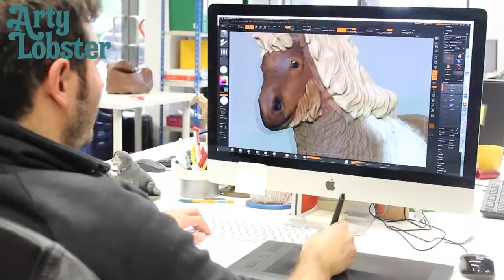Shetland Pony Sculpture by Arty Lobster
Shetland Pony Sculpture process by Arty Lobster. This shows how we work with 10 of your photos to sculpt and create a unique Shetland Pony figurine of your unique horse.